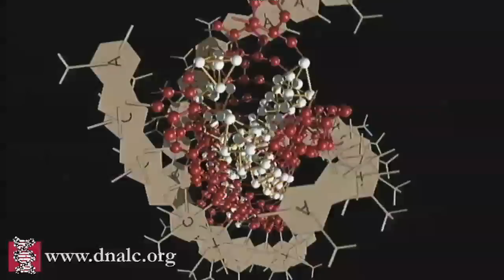Triple Helix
Although the chemistry was wrong, Linus Pauling's triple-stranded DNA model was a catalyst for James Watson and Francis Crick to solve the structure of DNA.
TRANSCRIPT: This is Linus Pauling's failed attempt to predict the structure of DNA. The problem with his triple helix model is that the phosphates form the helical core, with the bases pointing outwards. This would be impossible under normal cellular conditions. Each phosphate group is negatively charged, and so many negative charges forced together would repel each other, literally driving the structure apart.